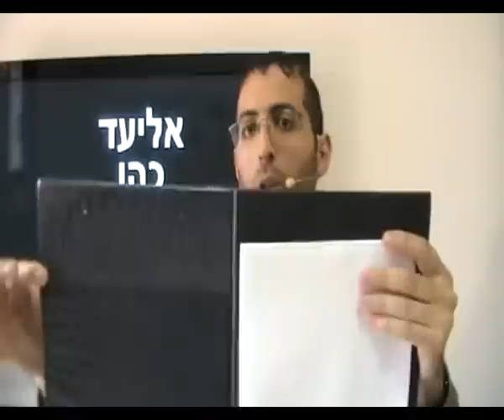שיווק ומכירות, הצלחה במכירות, NLP, טכניקות שכנוע, השפעה על התת מודע, השפעה על אנשים, סודות השכנוע, להצליח במכירות, אימון למכירות, הדרכת מכירות, ה